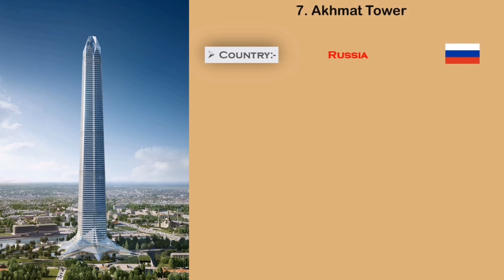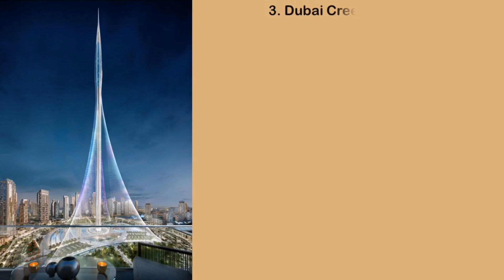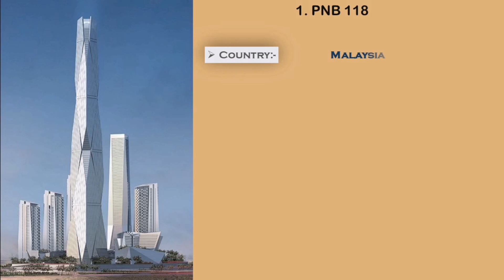Top 7 Future Tallest Building in World 2020+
*List Contains:-

1) PNB118
2) Jeddah Tower
3) Dubai Creek Tower
4) Grand Iconic Tower
5) Dubai One Tower
6) Burj 2020
7) Akhmat Tower